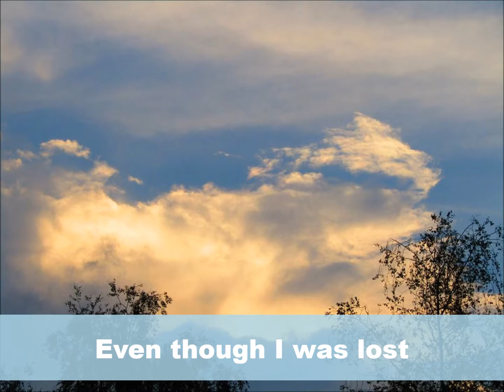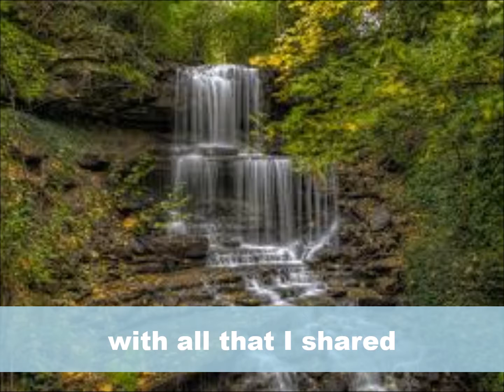healing,The Bluest Star